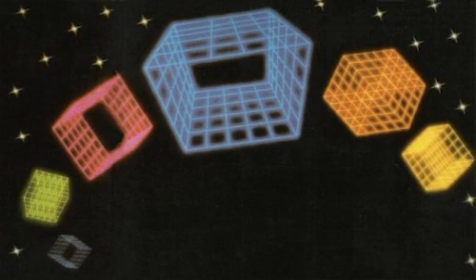DreamStation1986 - Still Waiting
DreamStation1986